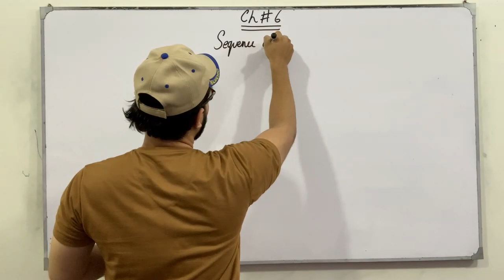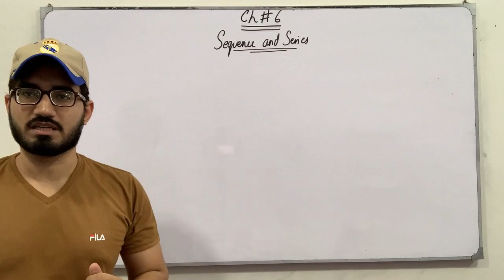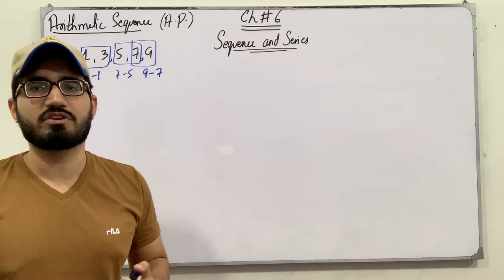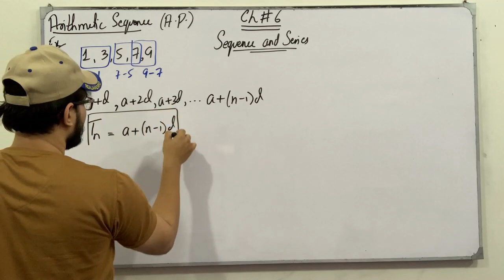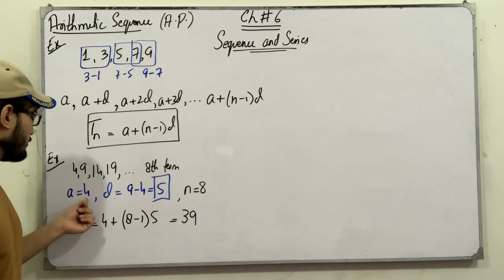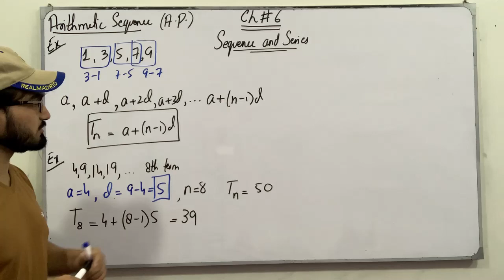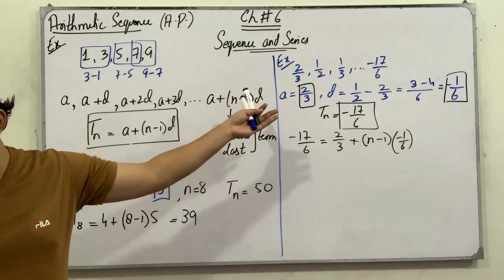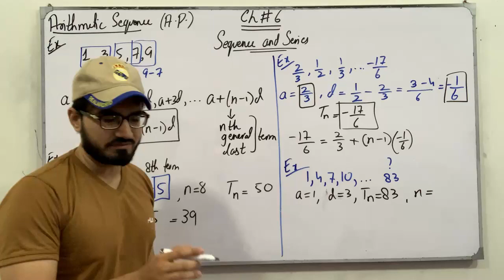ECAT Preparation || Lecture 67 || Sequence and Series || Chapter # 6 || Class 11 || Saad Latif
In this video, I will be discussing the topics of chapter # 6, Sequence and Series. I will discuss the definition, the concept of each topic followed by examples and tricks which are very helpful for the ECAT Preparation.